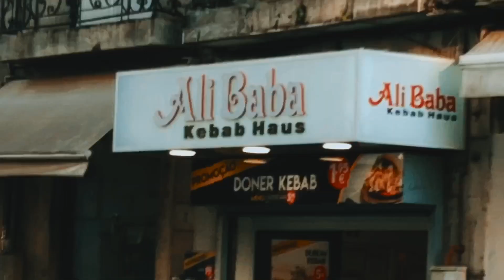vlog 012 : Crazy Lisbon (Part 2)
Sorry due to technical problems there are no English subtitles this time 😭

I promise next time there will be!